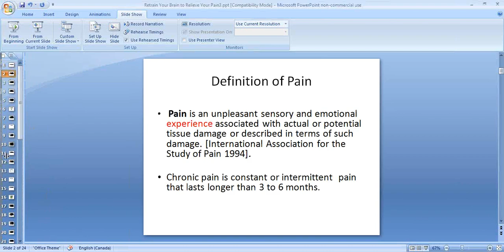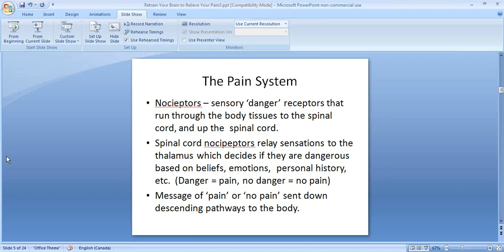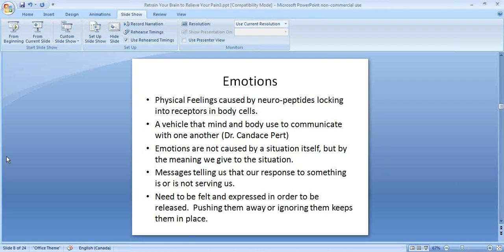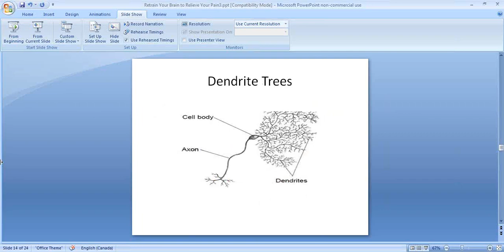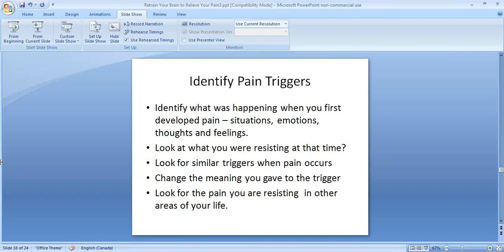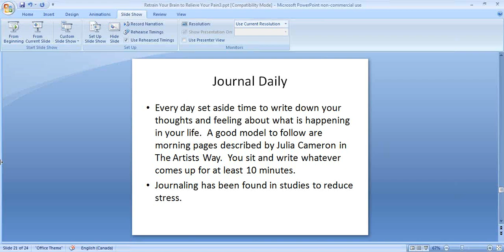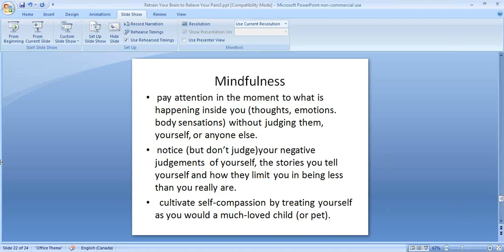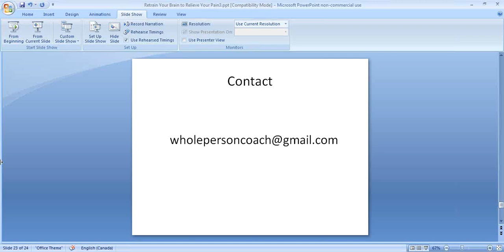Retrain Your Brain to Relieve Your Pain (with Jennifer Gait)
In this recorded web presentation for the BC Neurofibromatosis Foundation (BCNF), you will learn how the brain controls pain, and how you can re-train your brain so that pain no longer rules your life.

Former nurse, health-researcher and health policy analyst, Jennifer Gait spent may years with chronic pain. When she read about neuroplasticity, the ability of the brain to change itself, she found how to relieve her pain. She then became a Life Coach specializing in chronic pain relief, to help people living with chronic pain create fuller, more joyful lives, unencumbered by persistent pain.